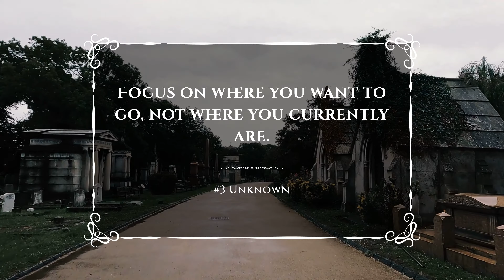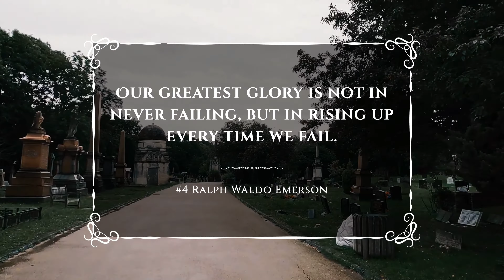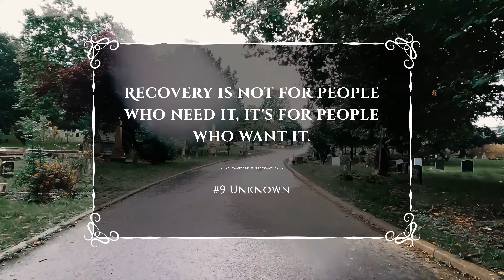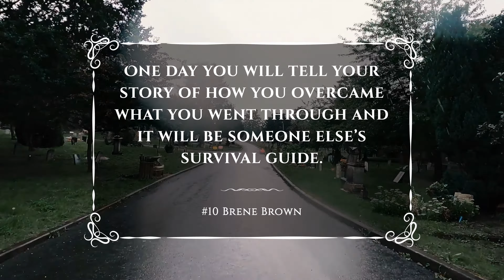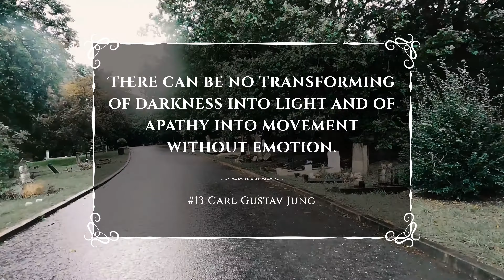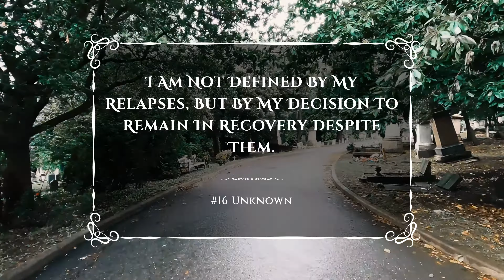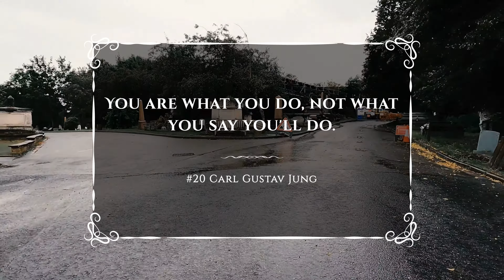20 RECOVERY quotes to INSPIRE you to beat your ADDICTION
20 Recovery quotes to inspire your sobriety and beat your addiction. There are some wise words from Gabor Maté, Eckhart Tolle and Carl Gustav Jung. And some real pearls of wisdom by unknown authors.

One of my personal favourite quotes is "Recovery is not for people who need it, it's for people who want it." Recovery can be a daunting prospect, butyou really need to want it, in order to make big lifestyle changes, and lead a sober life.

Filmed in West Norwood Cemetery, South London.

Narrated by Paul Petrisor

Music is "Flourishing" by Megan Wofford